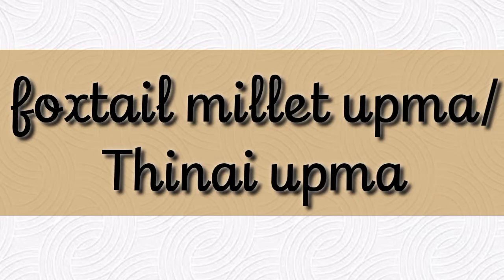Foxtail millet|Thinai Upma |Kangni |Diabetic diet |Weight loss|Tiffin|lunch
Foxtail Millet Upma Recipe – A healthy and delicious South Indian savory breakfast dish made with foxtail millets, spices and mixed vegetables.
Foxtail millet is also known as Korralu in Telugu, Thinai in Tamil and Kangni in Hindi.

This upma is so versatile and can be served as a breakfast, lunch or dinner. This millet upma tastes great with yogurt/coconut chutney

Keep watching👀
@cook with me by ganya

**live love eat❤**